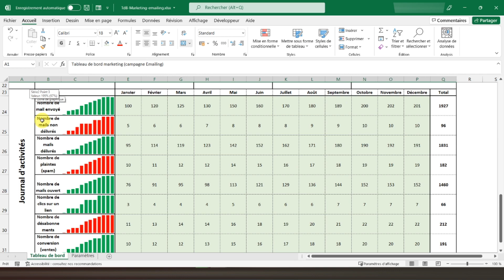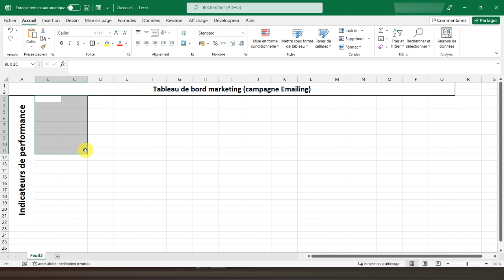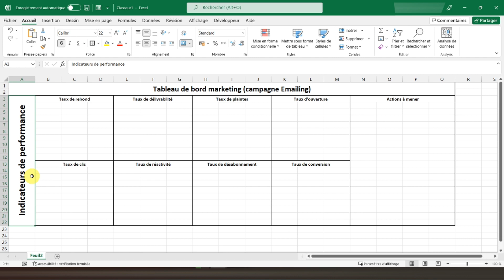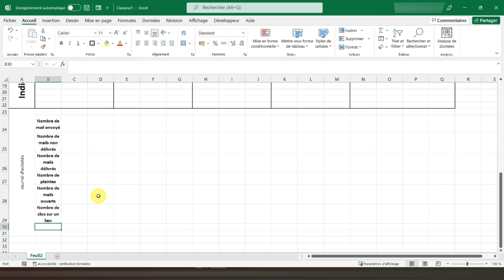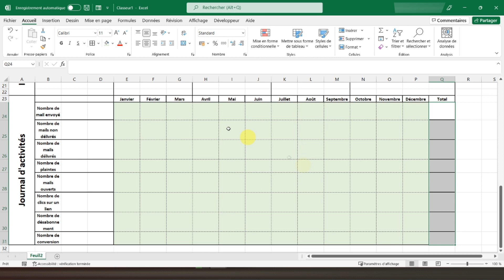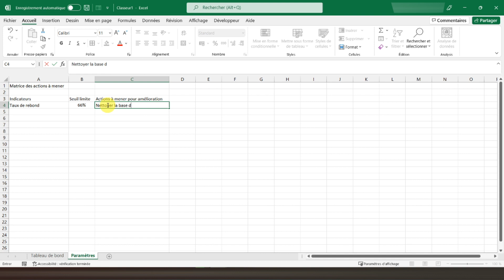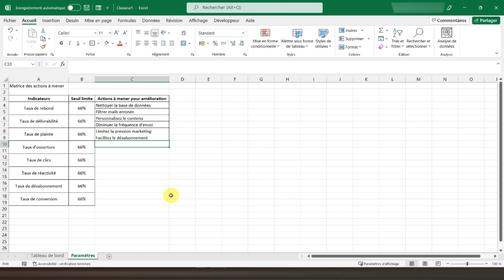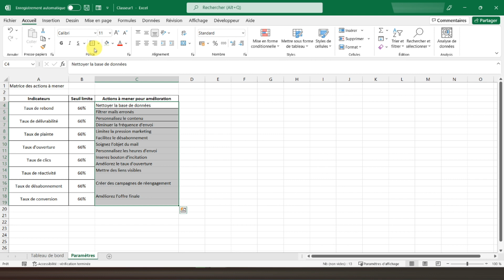#1 Faire un tableau de bord Marketing : La mise en forme